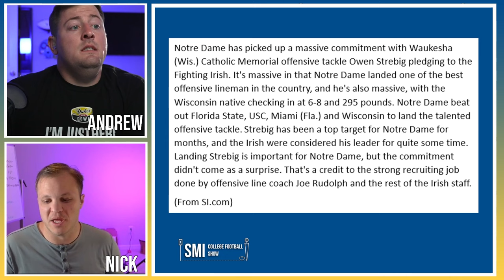Notre Dame Fighting Irish Just Pulled Off A SNEAKY GOOD Move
The Notre Dame Fighting Irish football program has just wrapped up its most recent recruiting class.But like all great programs, Notre Dame is already looking towards the future. To that end, Notre Dame has secured a commitment of one of the top prospects in the country. Fans of the Notre Dame Fighting Irish should be excited by this news.